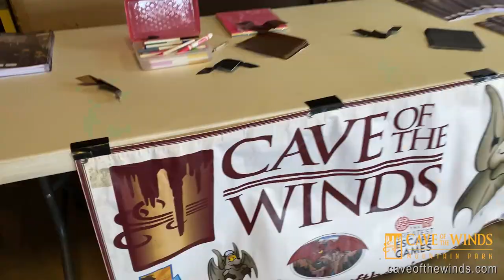Bat Appreciation Day 2021 Recap | Cave of the Winds | Colorado Springs, Colorado Attractions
Recap of National Bat Appreciation Day 2021 at Cave of the Winds Mountain Park with the Colorado Bat CREW, Professor BAT E. & Wildlife expert Gale!  You could say we flew heads over tails for our fuzzy little bat friends! Thanks to everyone who came by!

Cave of the Winds is an amazing attraction in Colorado. Your family can enjoy an unforgettable adventure into the 500 million-year old world underground.